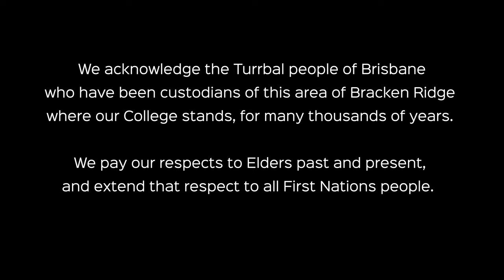SJFC catches up with artist Joel Fergie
SJFC catches up with artist Joel Fergie to discuss the incredible mural he painted on the College's newest building, 'Mercedes,' how he got into art and where he finds inspiration. SJFC's very own Cultural Liaison Officer and First Nations Artist, Jess Tedim, also shares her contribution to the school mural and how it represents the connection to country.